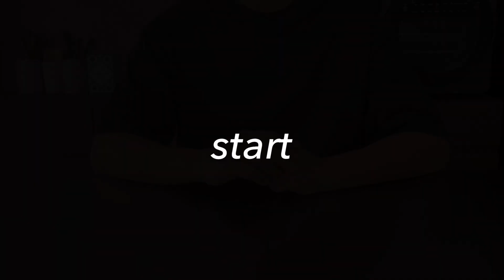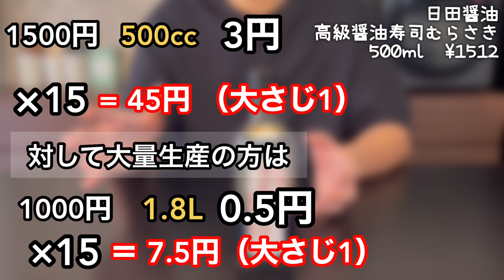家庭料理に使える便利な調理器具厳選6品紹介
2024.1.3公開

家庭料理に焼く立つ料理のヒント満載！

①パール金属ミニ五徳
②104lab.お米がくっつかないしゃもじ
③米とぎ水切りザル
④ダイク三徳包丁
⑤クイジナートハンドブレンダー
⑥キャベピーマックス
オススメの調味料
高級寿司醤油むらさき

【オススメ調理器具動画】
▷ 料理好き男子がマジでおすすめ

▷ 【今買うべきフライパン】マイヤー/バッラリーニ/1年間使ったからわかる本音

▷ 【家庭料理に役立つ包丁】

▷ 【オススメ鍋】調理器具好きが感動する鍋の紹介！これでこだわりのペペロンチーノ

▷ ノンフライヤーがわかる/普段の料理がヘルシーに/片付けもグッと楽になる
ぼくがよく使う便利な調味料
《Amazon》
▷トマトペースト
▷オリゴ糖
▷アンチョビペースト
よく聞かれる調理器具紹介
《Amazon》
■フライパン
『かっこいい黒のフライパン』ならこれ一択
マイヤーミッドナイトシリーズ
▷マイヤーミッドナイト20センチ
▷マイヤーミッドナイト20センチ（深型）
▷マイヤーミッドナイト26センチ
▷シェフズパン24センチ（深型）
▷マイヤー16センチ片手鍋

『使いやすくて軽い』フライパンならこれ一択
■マイヤー(FUJIMARU)シリーズ
▷フライパン20センチ
▷フライパン24センチ深型
▷フライパン26センチ
▷フライパン28センチ

料理系YouTuberがよく使っている
『重たいけどオシャレなフライパン』ならこれ
バッラリーニのフライパン
■バッラリーニ（ローマ）※ガス火専用
▷フライパン20センチ26センチセット

■バッラリーニ（トリノ）※IH対応
▷フライパン24センチ

■まな板
▷アサヒクッキングカット（ゴムまな板）
▷Roro木製カッティングボード
▷類似商品

■ゴム専用まな板削り付きまな板

《楽天》
■ゴム専用まな板削り

■あると便利な調理器具
▷シリコンのゴムベラ
▷ツヴィリング味噌こしセット
▷山崎実業　ラップケース
▷山崎実業　バターケース
▷オークス　バターカッター
▷OXO 縦型ピーラー
▷OROSSO チーズ削り
▷京セラ 厚さ調整スライサー
▷セラミックミル　ごま用
▷クレーバートング
▷小さなごとく
▷自立するおたま
▷ブルーノ　電動ミル

■木のまな板のお手入れに必要
▷ 【まな板の手入れ】大切に使うなら塗りましょう。木のまな板の手入れに悩んだらみて下さい
▷蜜蝋クリーム

《楽天》
▷マイヤーミッドナイト20センチ深型
▷マイヤーミッドナイト24センチ深型
▷マイヤーミッドナイト片手鍋16センチ

■良く聞かれる便利調理器具

自分が実際に使って良かった商品のみ
是非お気に入りのキッチンアイテムを
手に入れてください
※上記の製品URLは一部 Amazon・楽天アソシエイトのリンクを使用しています。
※上記リンクからご購入いただいた場合、みなさんへの追加費用負担などは発生しません。
購入によって発生した報酬が私の活動のサポートとなる制度です。

編集&音楽はVLLO 様を使用させて頂いております
音楽はEpidemic Sound様を
使用させて頂いております
Eaxtra Fries(The Fly Guy Five)
Aunt Janes Recipe
Quiver
Cheesy France
Something Fell Off Wilbur
At the Park
Jive With Me
Peter Tulligan
Lindy Hop
Fairy Snail
For Some Time
その他のSNSはこちらです